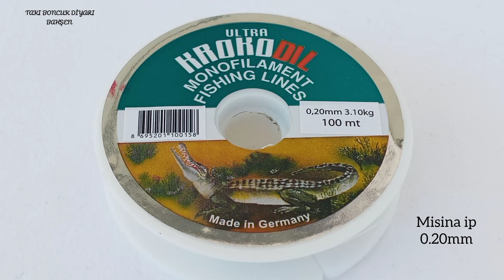ÇİCEKLİ UZUN KOLYE YAPIMI /LONG NECKLACE WITH FLOWER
BONCUKTAN KOLYE YAPIMI . BONCUKTAN KÜPE YAPIMI.BONCUKTAN BİLEKLİK YAPIMI.  BONCUKTAN TAKI YAPIMI . TAKI TASARLAMA VE YAPIMI .

DİĞER ''TAKI ZARAFETİ'' KANALIM DA DA SİZLERLEYİM...YENİ VİDEOLAR DA ORADADA DESTEKLERİNİZİ BEKLİYORUM..TESEKKÜR EDERİM..
       2. KANALIM

Malzemeler
11/0 kum boncuk
8/0 Kum boncuk
11no iğne
misina ip
CHANNEL 2.
TAKI ZARAFETİ
Materials
11/0 seed beads
8/0 seed beads
11no needle
fishing line